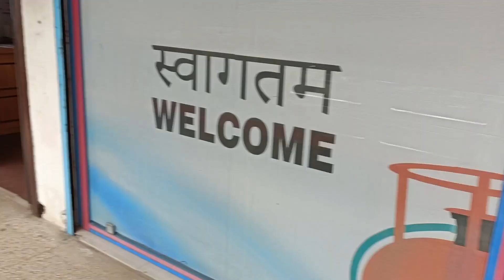Shadi karke pachhta rahi hu 🥺🥺/ shadi nhi ki hoti to mujhe itni bimari nhi nhi lagti😭😭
Hello friends,
I am a housewife and a mother of Vihaan . My channel is all about Delly routines, reviews ,cooking and makeup . I love makeup , cooking. I want to show a middel class family life . I hope you like it .